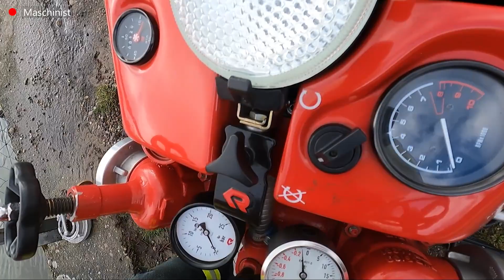Rückzug der Motorspritze ab offenem Gewässer (Serie MS Maschinist Teil 2/3)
Was sind beim Rückzug der Motorspritze ab offenem Gewässer die Aufgaben des Maschinisten und wie werden diese ausgeführt? Genau diese Fragen beantworten wir euch praxisorientiert in diesem Video. In diesem zweiten Teil der Video Serie MS Maschinist erlebt ihr den Rückzug der MS ab Gewässer aus der Sicht des Maschinisten.
Die Motorspritze (MS) ist eine mobile Pumpe und vielseitig einsetzbar; sei dies für den Wassertransport über längere Strecken, zur Druckverstärkung ab Hydrant oder als Wasserbezug ab offenem Gewässer oder Ausgleichsbecken. Wenn ihr den gesamten Einsatz der MS ab offenem Gewässer sehen wollt, schaut euch das Video "Motorspritze ab offenem Gewässer - Feuerwehr" auf unserem Kanal an.

Weitere Informationen zum Einsatz der Motorspritze sowie die Sicherheitsbestimmungen sind dem Kapitel 6.13 im Reglement Basiswissen zu entnehmen.

Zeitstempel:
Intro 0:00
Rückzug MS 0:16
Aufladen MS 0:53
Zusammenfassung 1:45